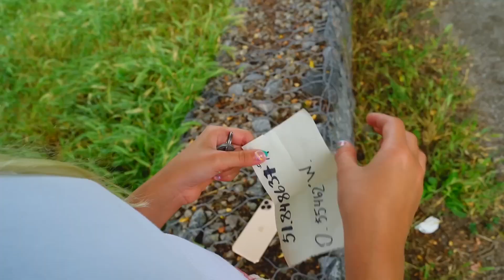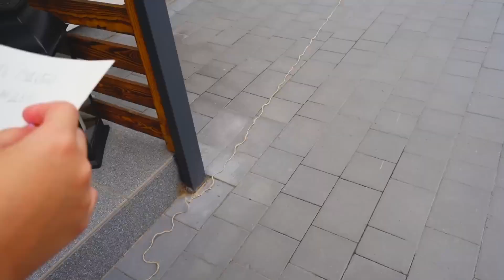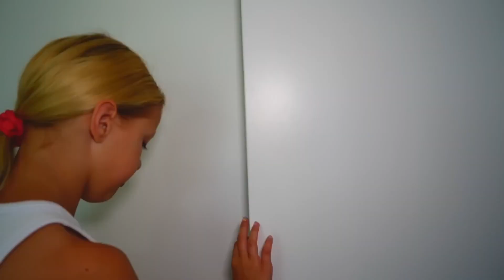Amelie hat ein GEHEIMZIMMER gefunden!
Amelie und Kitty können den Eingang ins Geheimzimmer nicht finden und suchen überall danach. Wo finden die Mädels das Geheimzimmer?